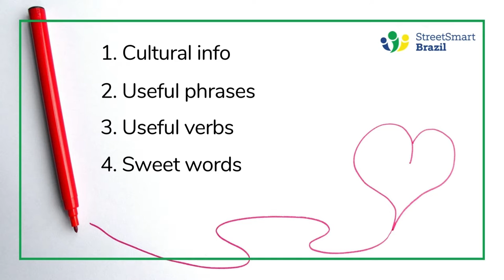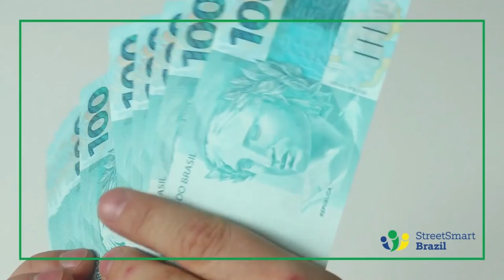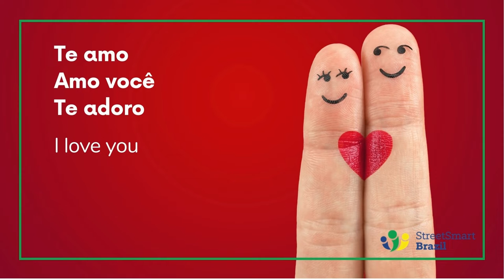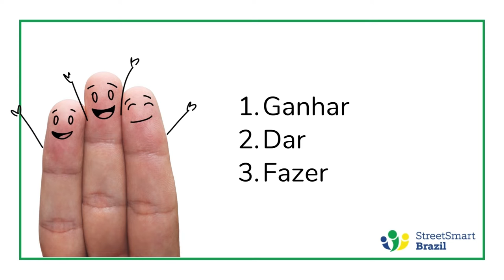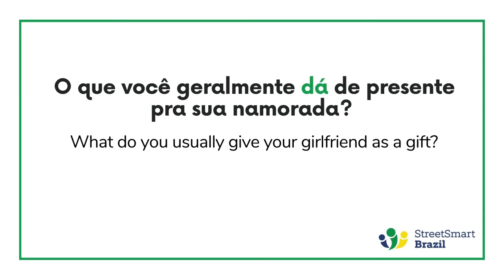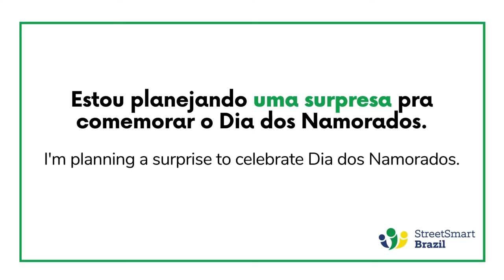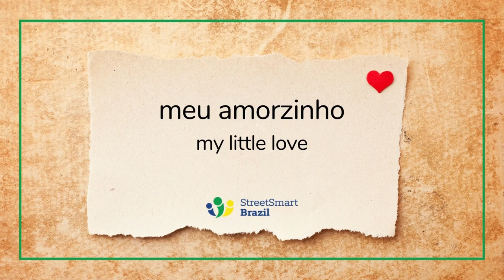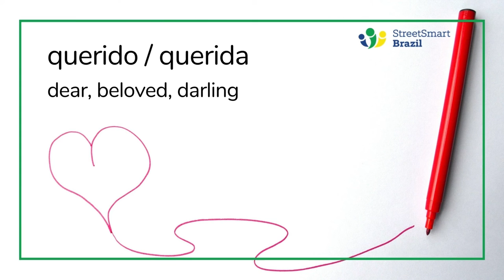Valentine's Day in Brazil - Dia dos Namorados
Do we celebrate Valentine’s Day in Brazil? Not exactly, but we have a similar date. Let me tell you about Valentine’s Day in Brazil: Dia dos Namorados. You will also learn useful vocabulary and phrases in this Portuguese lesson to talk about Valentine's Day, and sweet words that Brazilians use with their loved ones.

All the information in the video is also on the blog post

Learn Portuguese with our friendly and professional language teachers. We have been helping learners around the globe speak Portuguese with confidence since 2008.